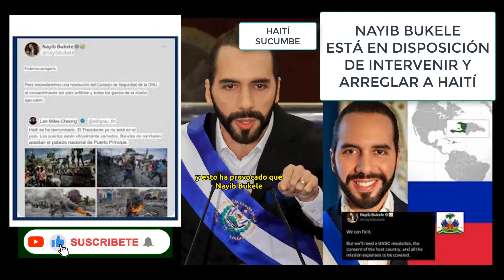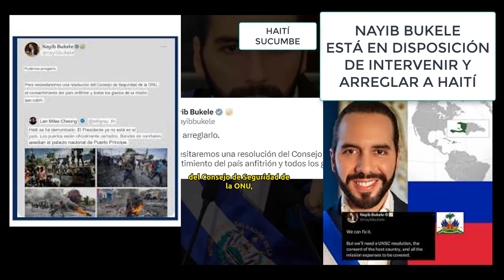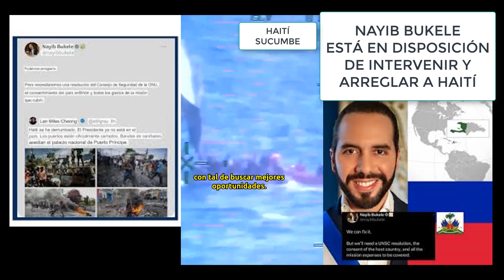EL SALVADOR - BUKELE ASEGURA ARREGLARÁ A HAITÍ.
PODEMOS ARREGLAR A HAITÍ Mensaje Directo a La Comunidad Internacional EL SALVADOR - Nayib Bukele.